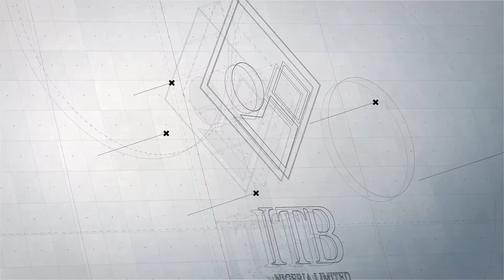ITB Nigeria Limited - Concrete Division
Our batching plants are Euro-Mecc and Off-Nora types. Euro-mecc is an Italian Company, operating worldwide for over 45 years, leader in designing and producing machines and plants for the concrete and cement industry.

Officine NORA s.r.l. has more than 25 years of specialization in the manufacturing of concrete batching plants both for ready-mix and pre-cast industry. The guaranteed capacity to produce up to one million cubic meters of concrete is unequalled and has defined a new quality standard in the market of concrete mixers.

The more information you provide, the better we can serve you.